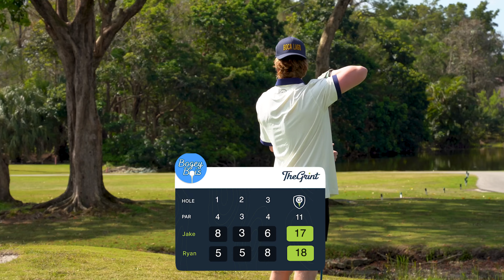We Played a Full Golf Match with 1 Club ONLY!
Leave a comment about a video idea you want to see!